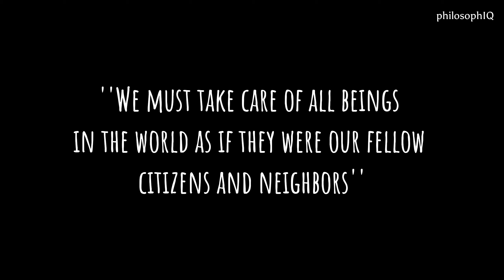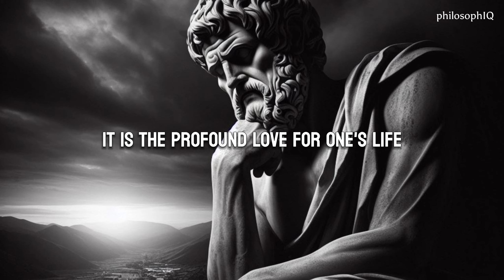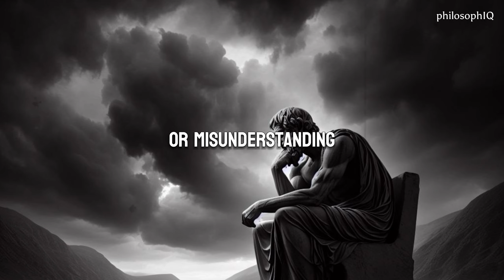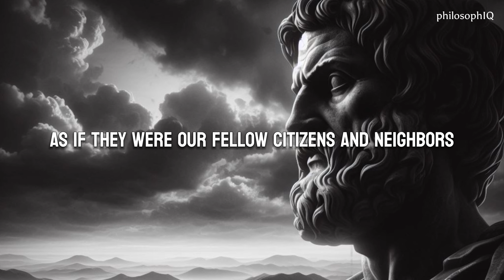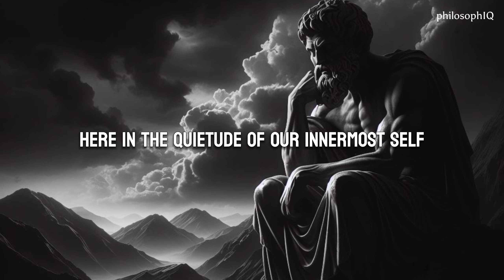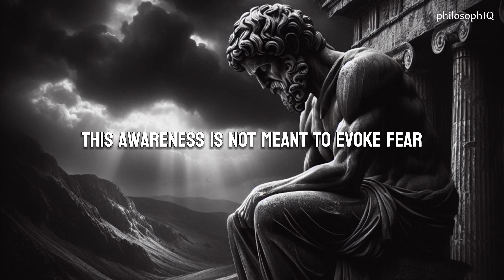8 Stoic Tips For Solving Problem With People | STOICISM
In this deeply moving and educational video, we delve into the heart of Stoic philosophy, revealing eight timeless principles that can help you cultivate inner peace and stronger connections with those around you. Through the teachings of renowned Stoic scholars and philosophers, you will discover the art of living harmoniously amidst life’s inevitable conflicts. This narrative is designed to stir your soul and ignite a passion for self-mastery and wisdom.

Join us on this philosophical odyssey and let the Stoic way of life inspire you to transform your interactions and forge a path of virtue and understanding.

Key moments
00:00 - Introduction to stoicism
02:30 -  The Dichotomy of Control
03:46 - The View from Above
05:12 - The Reserve Clause
06:28 - Amor Fati: The Love of Fate
07:53 - Premeditatio Malorum: The Anticipation of Adversity
09:17 - Sympatheia: The Interconnectedness of All
10:37 - The Inner Citadel
11:47 - Memento Mori: The Reflection on Mortality
13:15 - Conclusion

Remember, your journey towards a Stoic life begins with a single step.